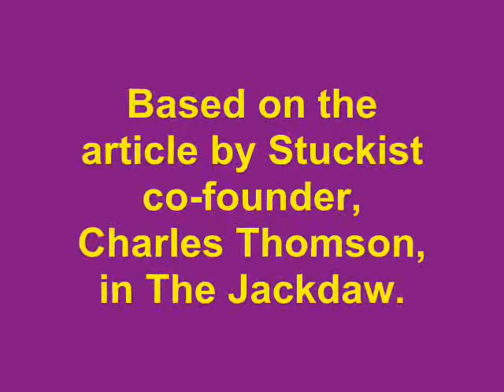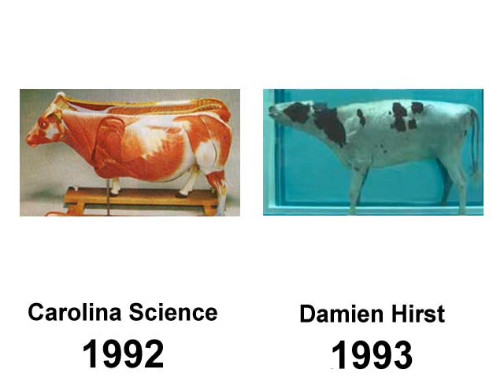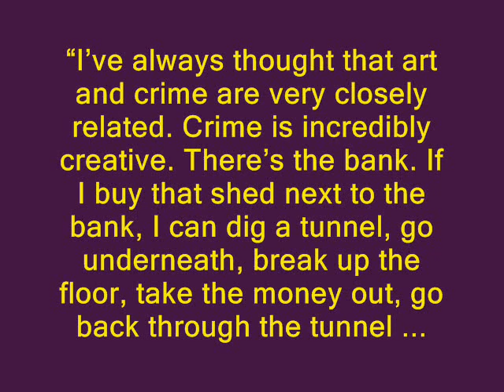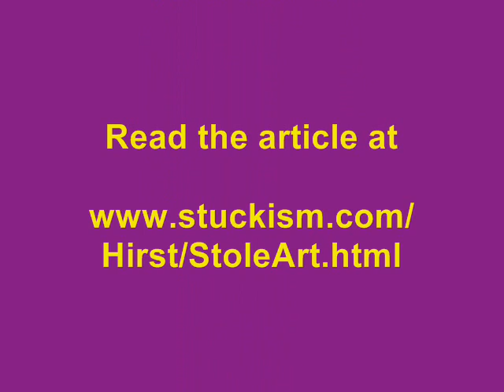The Art Damien Hirst Stole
ANY ADS HAVE NOT BEEN PLACED BY THIS CHANNEL.
See press coverage in The Guardian BBC Daily Telegraph Artinfo Juxtapoz For Damien Hirst quote on stealing, go to 3:40